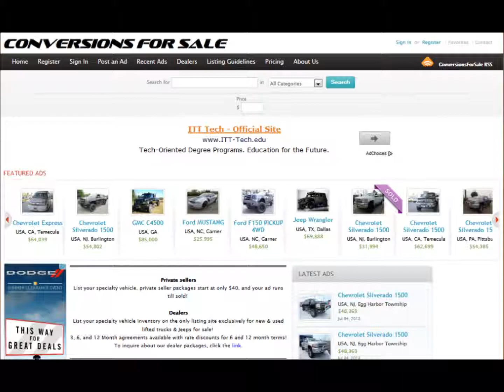2010 Chevy Silverado 1500 LT Lifted Truck For Sale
Click the link above for additional information about this vehicle, and to browse 100's of new & used lifted trucks for sale.